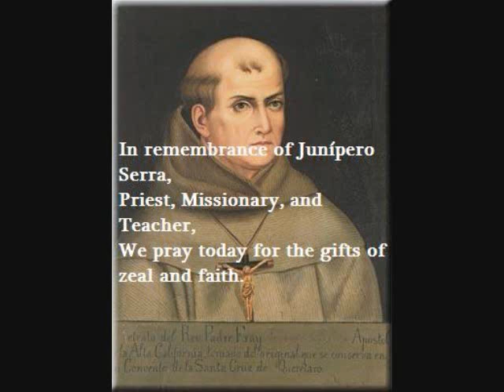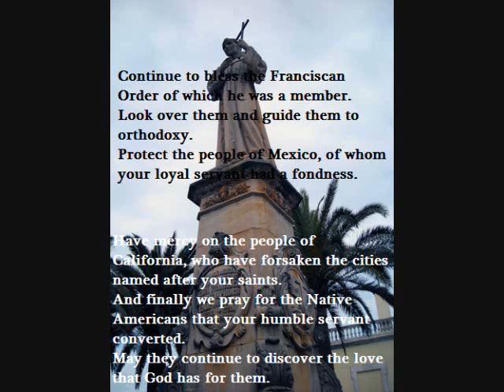Blessed Junípero Serra (July 1)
July 1 is the feast day of Blessed Junipero Serra. We pray for the Franciscan Order, Mexico, and California in this prayer